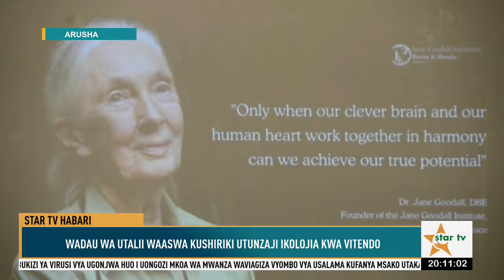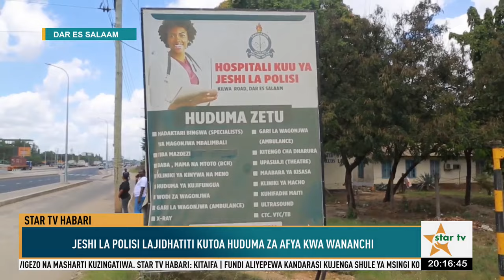STARTVHABARI:YANGA YANG’ARA KWENYE UWANJA WA CHAMAZI, GAMONDI ATOA NENO-20.08.2023